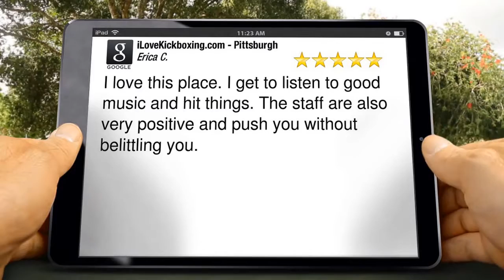Best Exercise for Stomach Muscles West Mifflin PA